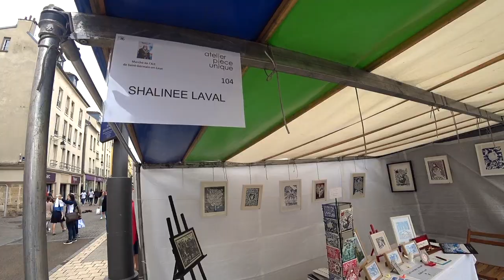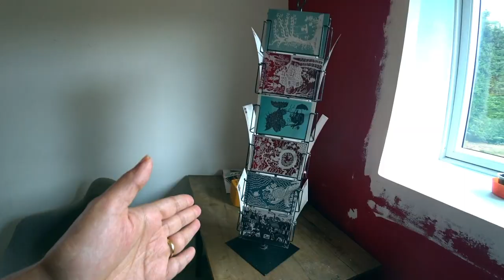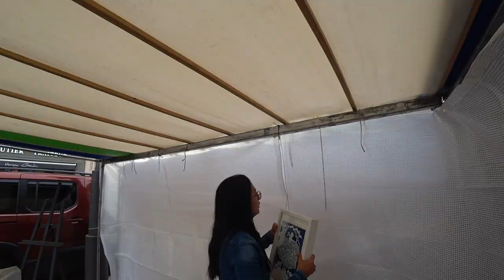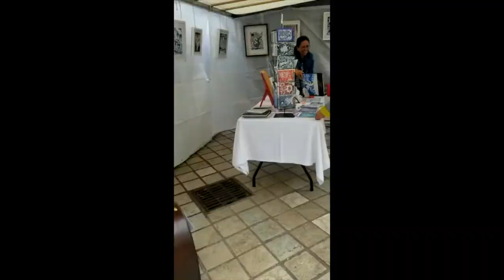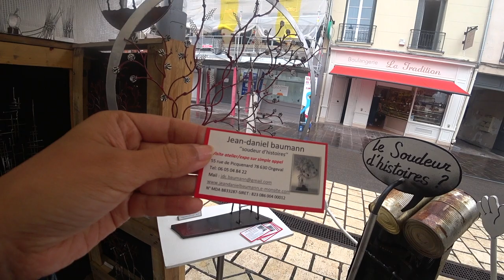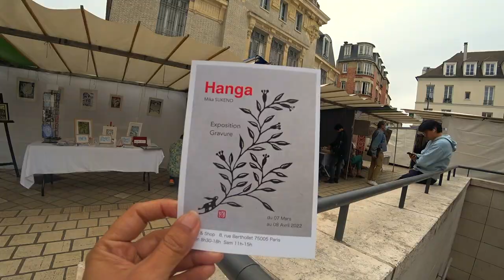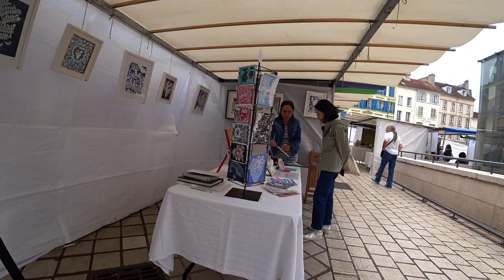Participating in a big art fair! France art vlog / Sain-Germain-en-Laye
Are you curious to have an in-depth look of behind the scenes at everything that goes on to make an art fair successful?

This was the second time I participated at the art fair held annually at the beautiful city of Saint-Germain-en-Laye just 20 kms west of Paris. I hope you enjoy the video and every details I have shared in the video!